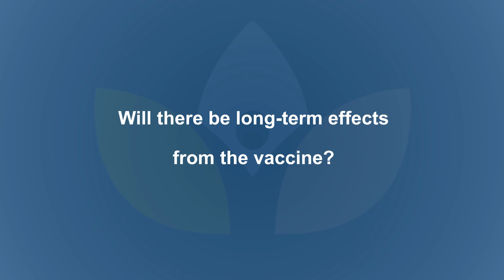COVID-19 Vaccine Answers with Dr. Ryan Kroschel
Dr. Ryan Kroschel of Welia Health responds to concerns his patients have shared with him about the COVID-19 vaccine.

   • The vaccine was developed pretty quickly. How do I know it’s safe?
   • Can you tell me about the side effects of the COVID-19 shot?
   • Will there be long-term effects from the vaccine?
   • Is the COVID-19 vaccine safe?